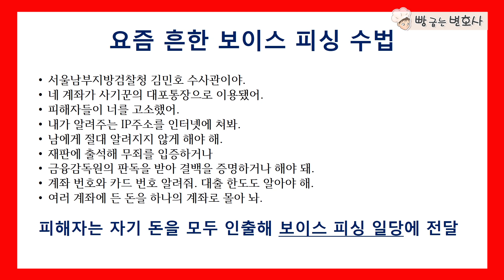고소득 꿀 알바 대부분은 범죄를 위한 덫입니다.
누구나 고소득 일자리를 원합니다. 최저임금보다 조금 높은 시급에도 지원자들이 몰려듭니다. 하지만 사회 통념을 넘는 대가를 약속한다면 무조건 조심하셔야 합니다. 범죄로 연결되는 함정일 가능성이 높기 때문입니다. 최근 고소득 알바로 청년들을 유혹해 보이스 피싱에 이용하는 사례가 빈발하고 있습니다. 보이스 피싱의 수법도 나날이 고도화되고 있습니다. 몇 가지 대표적인 사례를 설명드립니다.